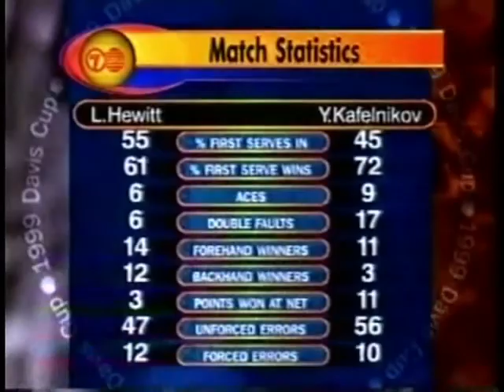Brisbane 1999 - Hewitt vs. Kafelnikov (SF)